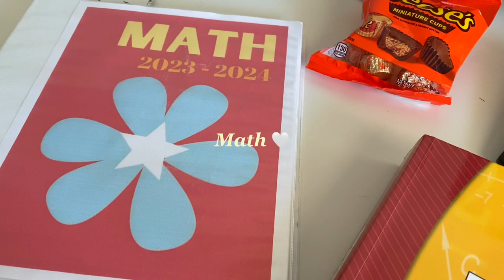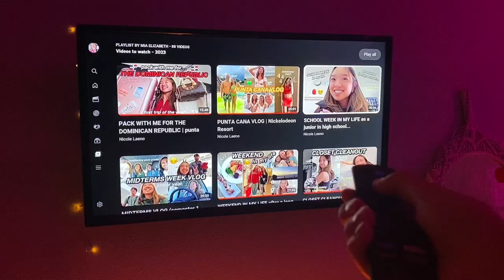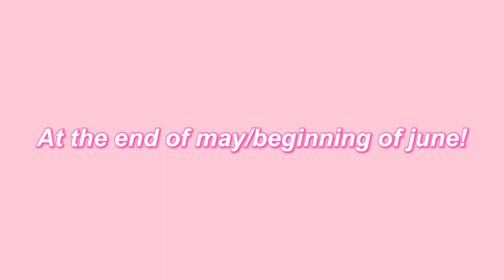*preppy* romanticizing my life vlog ￼✨💝 // Mia Elizabeth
All music I use in my videos are non-copyright songs from YouTube.